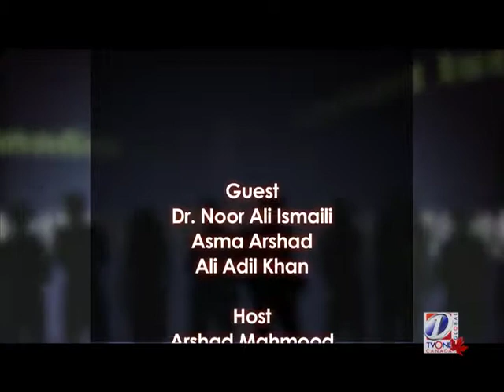Studio1 Gulgee Seg5